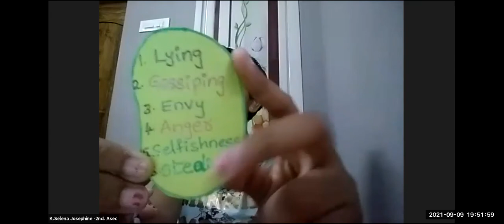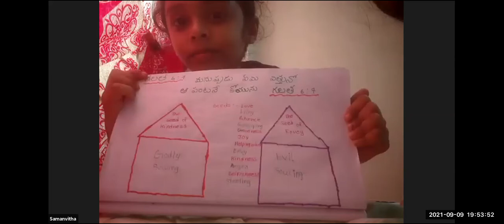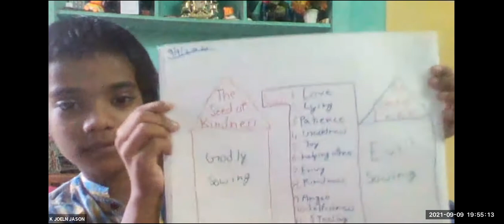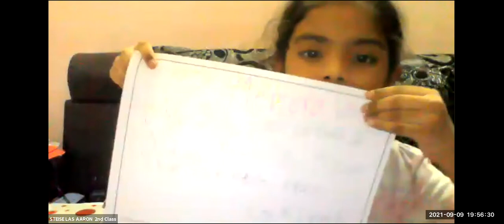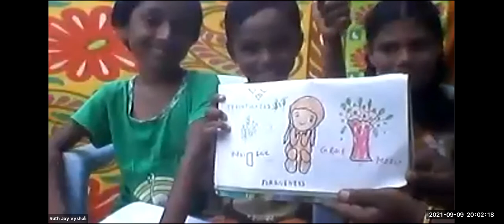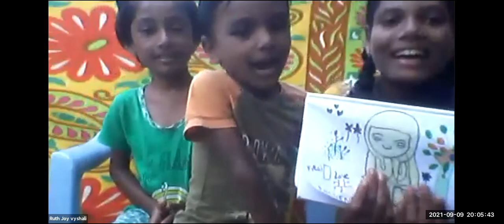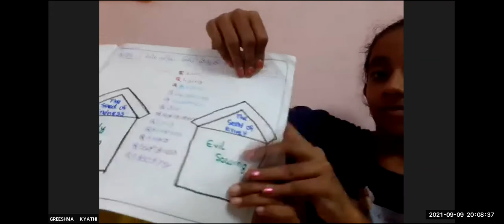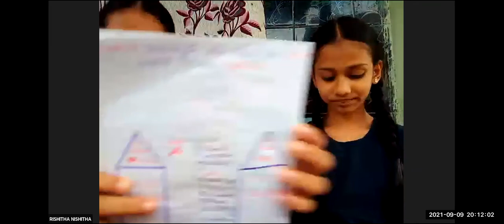LW & KGT CHILDREN CLUB~09th SEPTEMBER 2021~ DAY# 522 ~ ELISHA ~ SUNEETHA